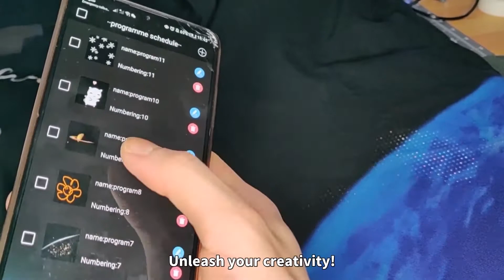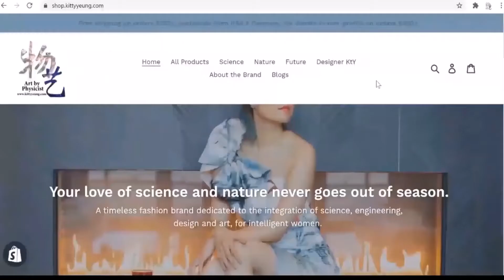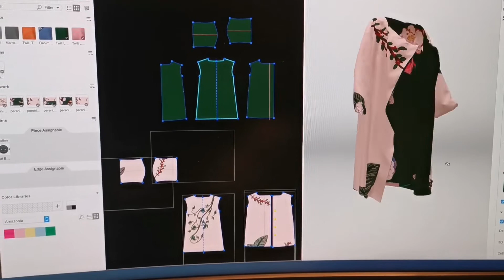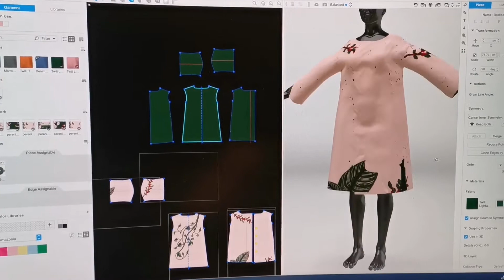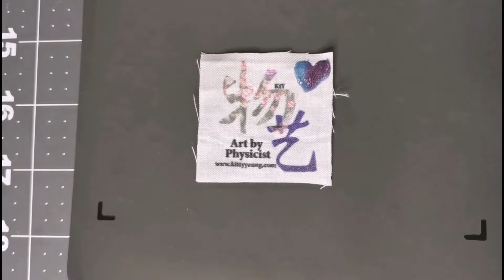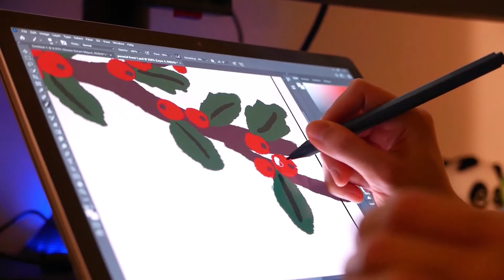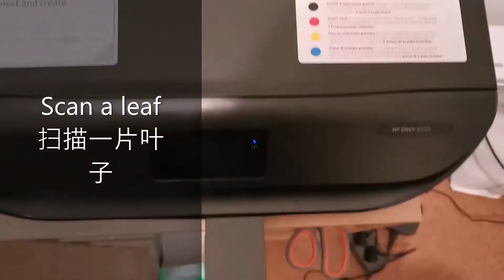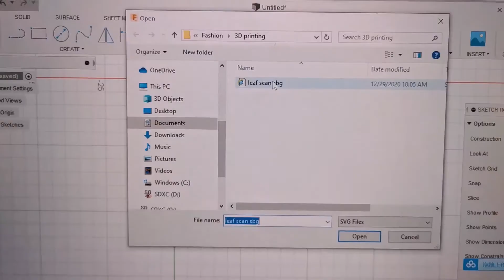Art by Physicist - about the brand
Learn more about the tech-fashion brand Art by Physicist and its ready-to-wear designs